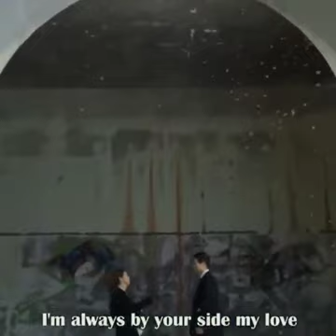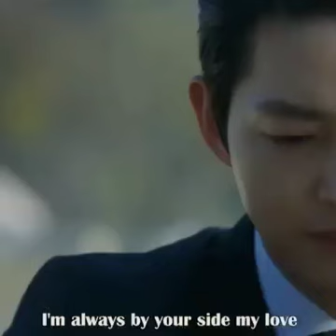I'm Always By Your Side (Vincenzo & ChaYoung) Songjoongki Jeonyeobin (Cencha)